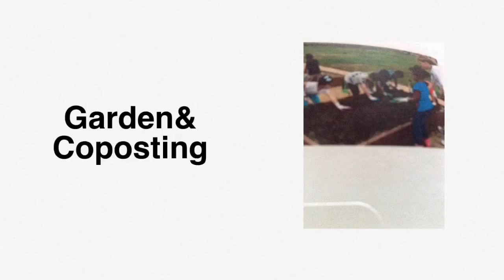Lee Visit 13